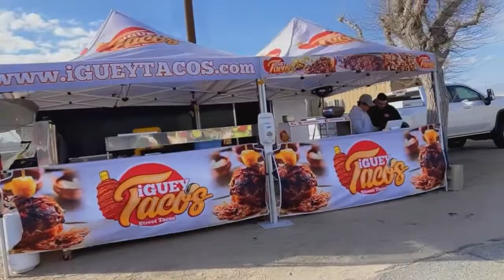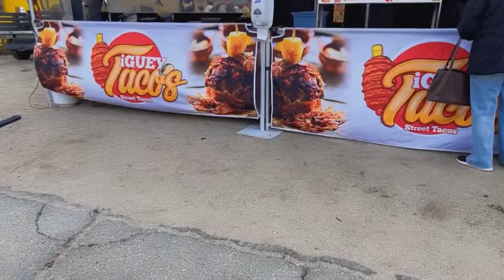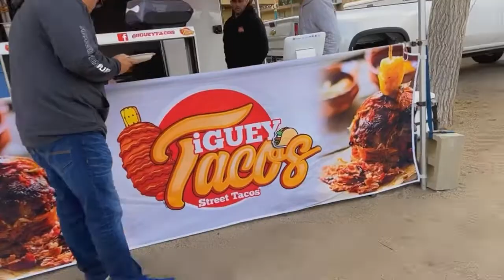We surprised my brother...